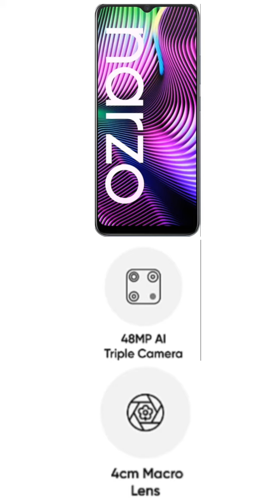Realme narzo 20 mobile phone full specification and review | 6000mah battery| 2020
It has two variants

    1.4GB RAM AND 64GB ROM

    2.4GB RAM AND 128GB ROM

IF YOU WANT TO BUY OR VISIT USE THE LINK

  Realme Narzo 20 (Glory Sliver, 64 GB)

PLEASE VIEW ALL VIDEOS OF OUR CHANNEL